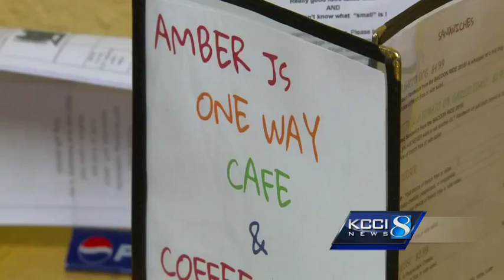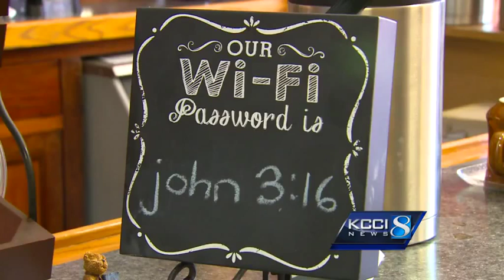New café opens in memory of teen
A Redfield family has found a new way to cope with the loss of a 14-year-old girl and keep her memory alive.